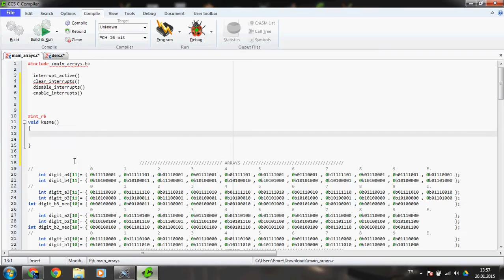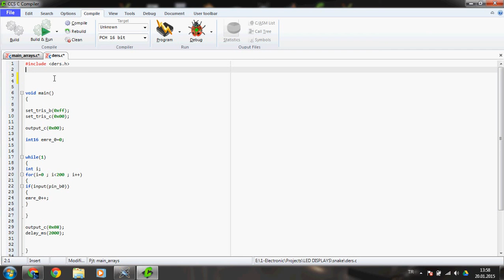PIC Programlama CCS C #29 Timer ve Counter